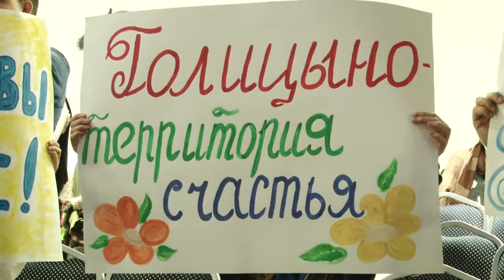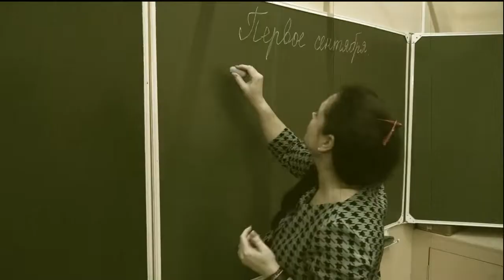Самый классный классный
Финал окружного этапа марафона классных руководителей состоялся в Одинцовском центре эстетического воспитания. На сцену вместе со своими воспитанниками и их родителями вышли педагоги трех школ округа.